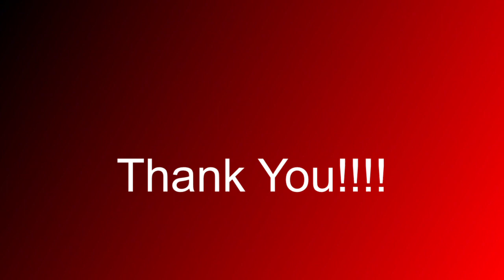02/20/2024 Hughes Huddle